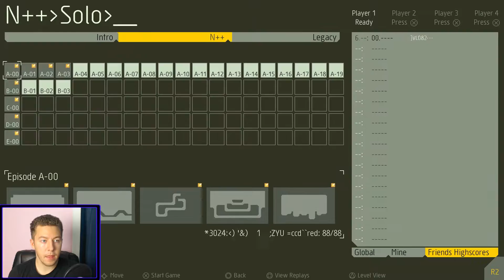No-Death Master in N++ - Speed Trophies: Episode 3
No-Death Master is a gold trophy rewarded for beating a level in the bottom row (Pretty Hard Section) without dying. Thank goodness it's only a set of 5 levels! Not on that Super Meat Boy status. I get it as fast I can!

Schedule:
Monday - Can It Be Done
Tuesday - Speed Trophies
Wednesday - I Challenge You
Thursday - Throwback Goodies
Friday - Should You Care?
Anyday or Everyday - Let's Play!?!